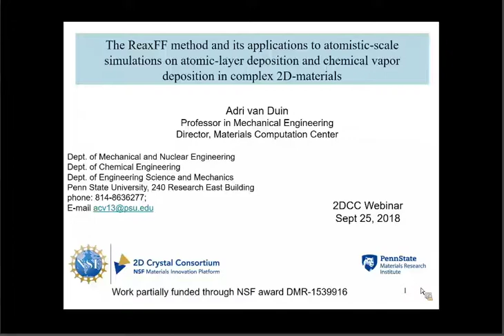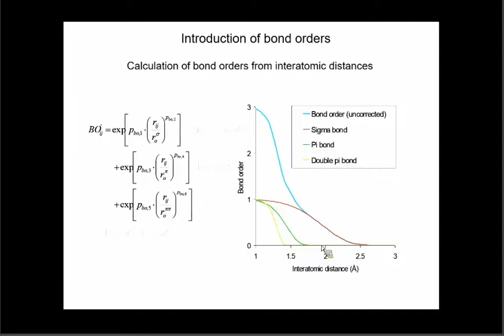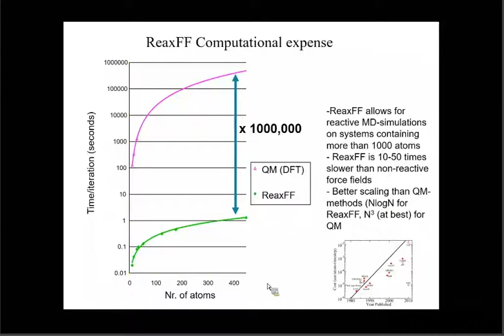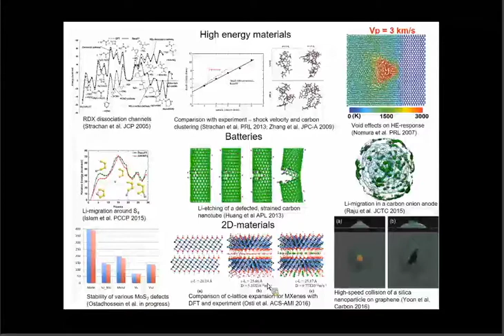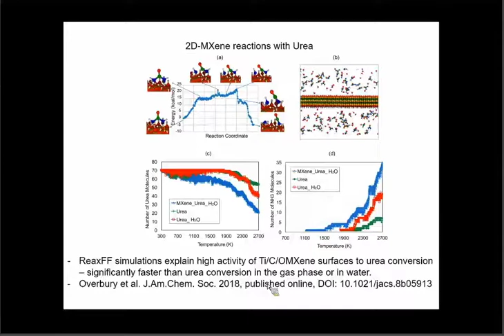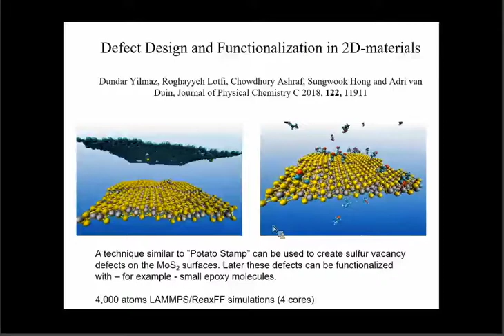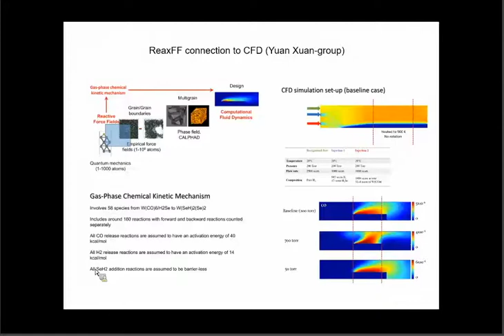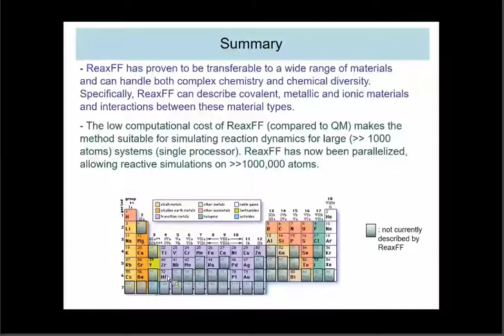2DCC MIP ReaxFF Method Sept 2018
The ReaxFF method and its applications to atomistic-scale simulations on atomic-layer deposition and chemical vapor deposition in complex 2D-materials